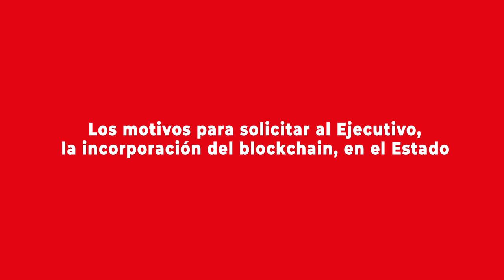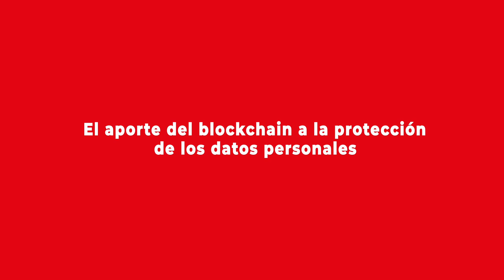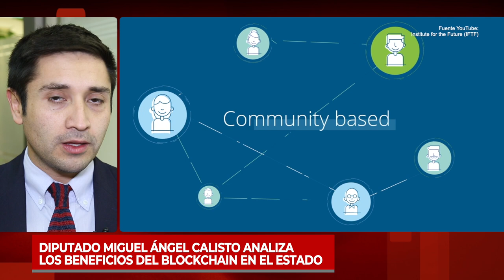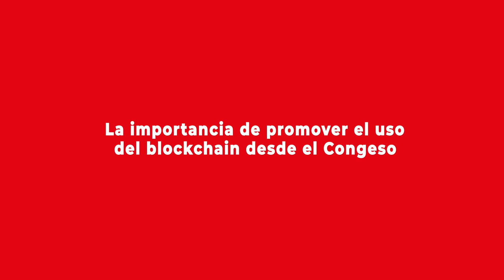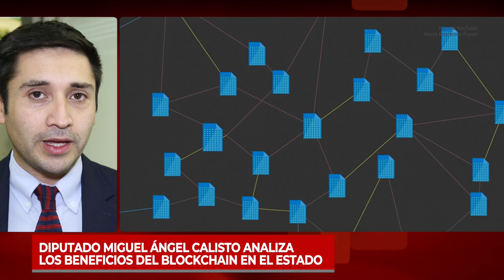Diputado Miguel Ángel Calisto analiza los beneficios del blockchain en el Estado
Para el parlamentario, esta tecnología contribuiría a la modernización del Estado, así también ayudaría a una mejor asignación de los beneficios sociales en la población.